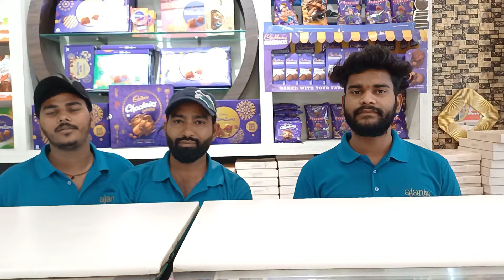Greater Noida to Bareilly by car |SUHANA SAFAR 💯